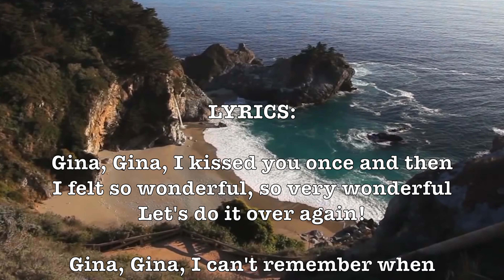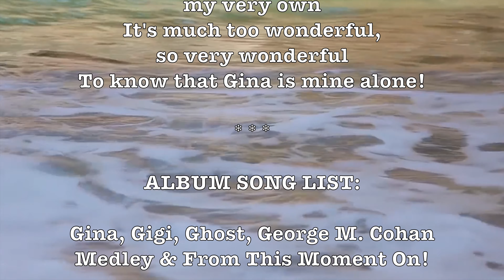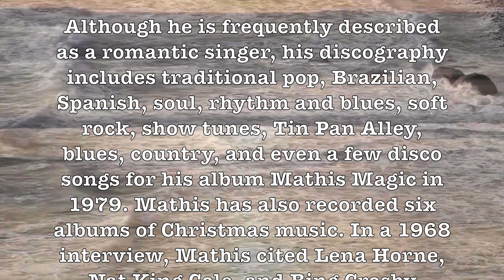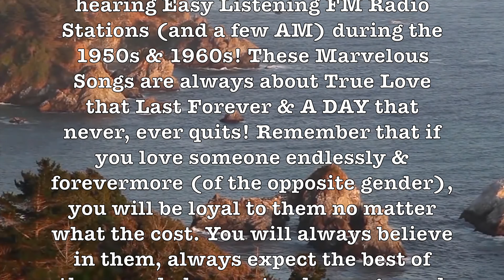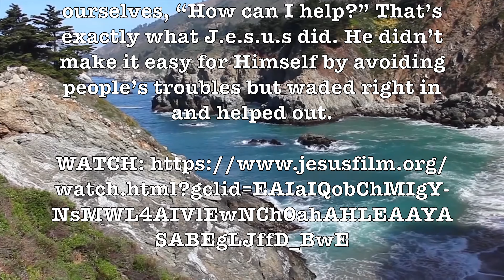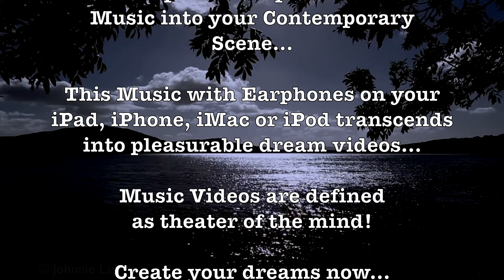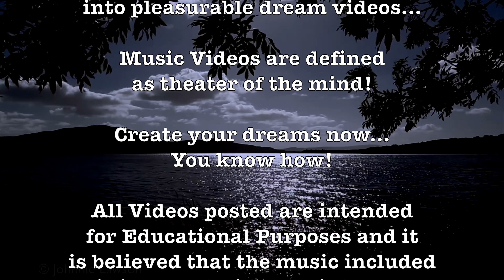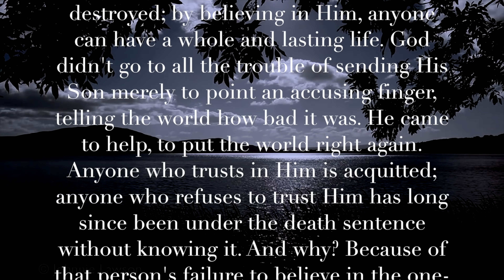Gina! (Johnny Mathis)(Lyrics+Artist Info) Romantic H.D. Music Video Album!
LYRICS:

Gina, Gina, I kissed you once and then
I felt so wonderful, so very wonderful
Let's do it over again!

Gina, Gina, I can't remember when
I've ever felt a kiss that made me feel like this

Look at you, oh, look at you
So warm, so sweet, so shy
Look at me, oh, look at me
I can't believe that I'm such a lucky guy
To have Gina, Gina all for my very own
It's much too wonderful, so very wonderful
To know that Gina is mine alone!

ALBUM SONG LIST:

Gina, Gigi, Ghost, George M. Cohan Medley & From This Moment On!

ARTISTS:

Johnny Mathis, Poliakin Orchestra, 101 Strings, The Romantic Strings & Arthur Fiedler!

John Royce Mathis (born September 30, 1935) is an American singer of popular music. Starting his career with singles of standard music, he became highly popular as an album artist, with several dozen of his albums achieving gold or platinum status and 73 making the Billboard charts to date. Guinness World Records and music charts historian Paul Gambaccini confirms Mathis record sales have surpassed well over 360 million worldwide to date. This makes Johnny Mathis the 3rd biggest selling artist of the 20th century after Elvis Presley and Frank Sinatra.

Although he is frequently described as a romantic singer, his discography includes traditional pop, Brazilian, Spanish, soul, rhythm and blues, soft rock, show tunes, Tin Pan Alley, blues, country, and even a few disco songs for his album Mathis Magic in 1979. Mathis has also recorded six albums of Christmas music. In a 1968 interview, Mathis cited Lena Horne, Nat King Cole, and Bing Crosby among his musical influences. - Wikipedia

GOOGLE SONG INFO:

George M. Cohan Medley - Arthur Fiedler
17:39 - 25:34

Gina - Johnny Mathis
0:26 - 3:10

Unchained Melody (From "Ghost") - Various Artists
11:24 - 15:11

From This Moment On - Cole Porter
25:48 - 29:48

George M. Cohan Medley: Yankee Doodle Boy / Give My Regards to B - Don Reno
15:31 - 17:25

Gigi - 101 Strings Orchestra
7:22 - 11:13

Gigi - The Poliakin Orchestra And Chorale
3:29 - 7:09

Google: T3H7P12H

 Johnny Mathis, Gina, Gigi, Poliakin Orchestra, The Romantic Strings, Ghost, George M. Cohan, Medley, Arthur Fiedler, 101 Strings,